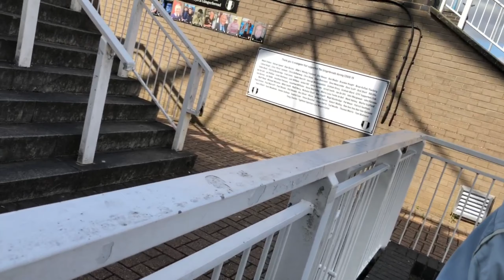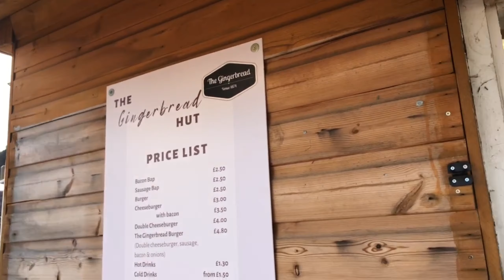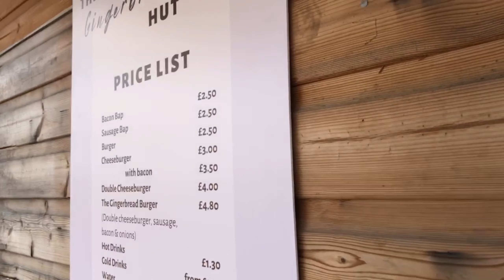Match Day Vlog No.6 - Grantham Town Vs. Belper Town 28/08/2023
On August Bank Holiday Monday, Grantham Town welcomed Belper Town to the Meres for a league match. This comes less then 48 hours after Grantham Town had travelled to Brighouse in Yorkshire where they suffered a 4-2 defeat.

Hope you like the video and if anyone has any comments or suggestions on whether I should do more content like this or how I could make it better please let me know in the comment section below the video.